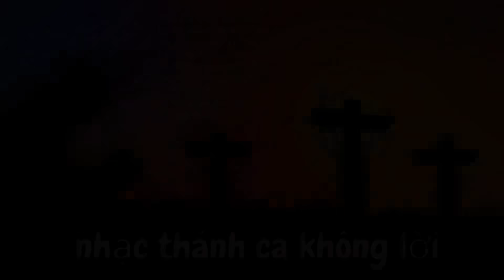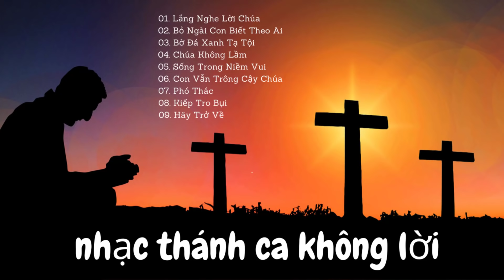Tuyệt Đỉnh Nhạc Thánh Ca Không Lời | Nhạc Sống Nguyễn Linh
Nhạc sống Nguyễn Linh sẽ chia sẻ video về karaoke,nhạc sống,nhạc thánh ca không lời
Đây là bản nhạc thánh ca không lời hay nhất,mình làm bản nhạc này mong mọi người chia sẻ đến với mọi người.Và đây cũng là một phần để chúng ta đi loan báo tin mừng
Nhạc thánh ca chúng ta có thể nghe mọi lúc mọi nơi,đặc biệt là lúc buồn nghe bản nhạc thánh ca không lời sẽ chữa được tâm hồn của chúng ta.
XIN CẢM ƠN MỌI NGƯỜI ĐÃ LẮNG NGHE NHỮNG BẢN NHẠC THÁNH CA.